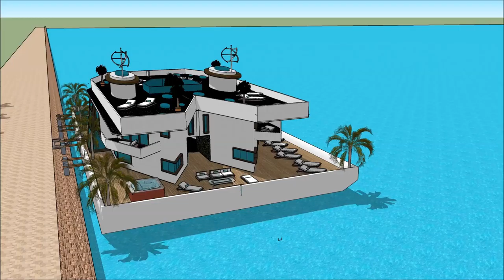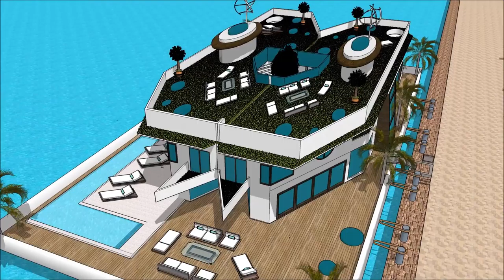Super yacht MEDITERRANEAN YACHT SHOW 2018 THE CAPITAL YACHT SHOW GREECE NAFPLION ATHEN GREEK YACHTIN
The houseboatzania launching an innovative high-end luxury yacht houseboat home design potentially as a display of exhibition of the Super yacht MEDITERRANEAN YACHT SHOW 2018 THE CAPITAL YACHT SHOW GREECE NAFPLION ATHEN GREEK YACHTIN.

The collection of the Houseboatzania concept of Super yacht MEDITERRANEAN YACHT SHOW 2018 THE CAPITAL YACHT SHOW GREECE NAFPLION ATHEN GREEK YACHTIN consists of high luxury and architectural art pieces in minimalism combined with living on the waterfront of the harbour of

The houseboat yacht design has the basis to sustain living with high standards and contemporary structural design at Super yacht MEDITERRANEAN YACHT SHOW 2018 THE CAPITAL YACHT SHOW GREECE NAFPLION ATHEN GREEK YACHTIN with numerous of prospects for excessive living and celebrating the desire of life worldwide: